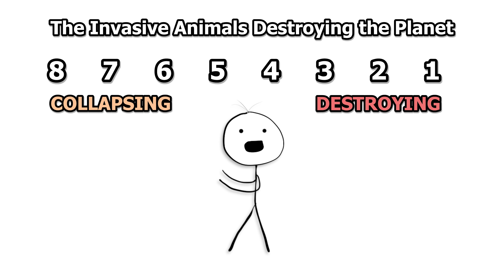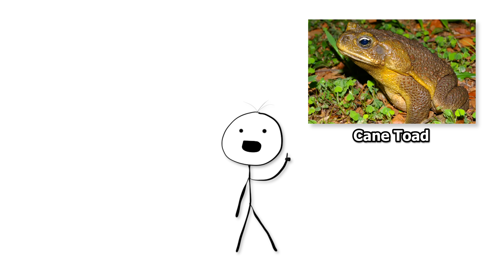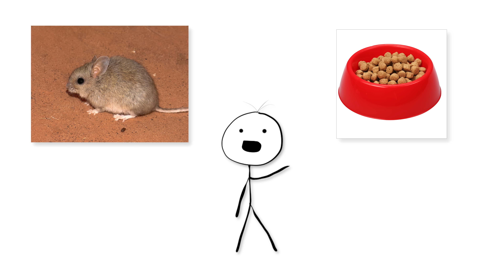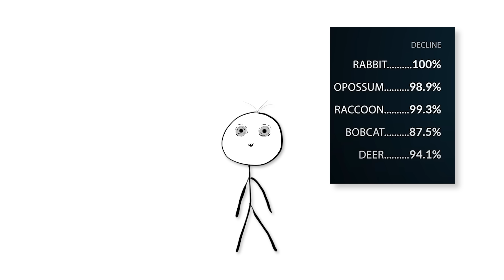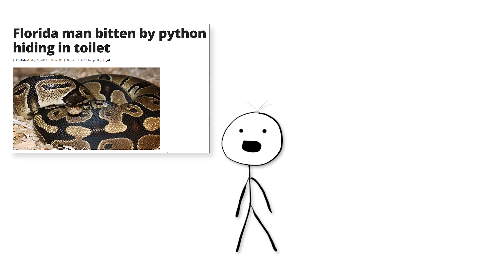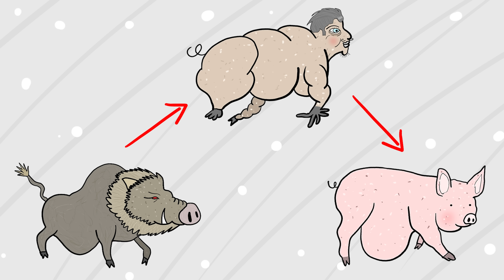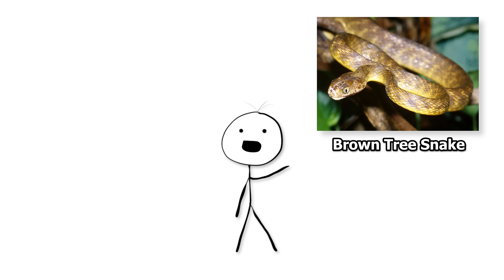The Invasive Animals Destroying the Planet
In this video, we take a closer look at some of the most destructive invasive animals that are causing irreversible damage to ecosystems around the world. From the United States to Australia and beyond, these species are not just a nuisance—they're fundamentally altering landscapes, wiping out native wildlife, and throwing ecosystems off balance. We rank them from bad to worst, revealing the severe impact each species has had on their environments.

The Silver Carp is threatening U.S. waterways, outcompeting native fish for food. In Australia, the invasive Cane Toad is poisoning predators, while feral rabbits are stripping the land of vegetation. Meanwhile, in New Zealand, rats have decimated native bird populations. In Florida’s Everglades, the Burmese Python has nearly wiped out small mammal populations, and feral pigs in the U.S. are destroying both crops and habitats. On Guam, the Brown Tree Snake has driven multiple bird species to extinction, and Australia’s feral cats are killing billions of native animals every year. Learn how these invasive species became such a global threat and the disastrous effects they are having on our planet's biodiversity.

0:00 8 - Silver Carp
1:45 7 - Cane Toad
4:02 6 - Rabbits
5:37 5 - Rodents
6:54 4 - Burmese Pythons
8:40 3 - Wild Pigs
10:48 2 - Brown Tree Snake
12:08 1 - Feral Cats